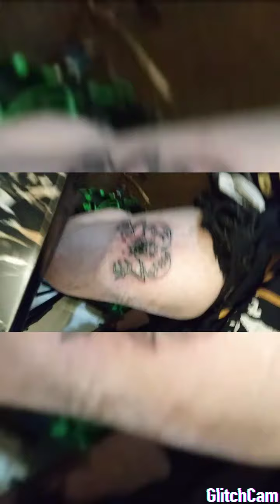Zombie At Heart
This is my first ever unsupervised tattoo that I did on myself. I got the idea from my friend. He said to make an evil heart and so I made a zombie one.